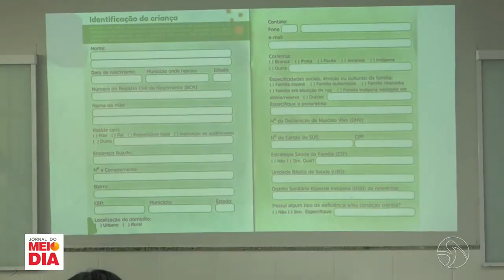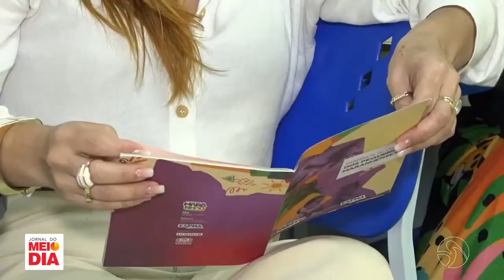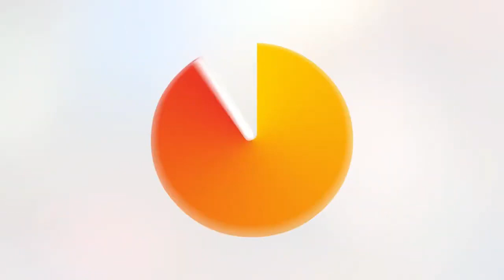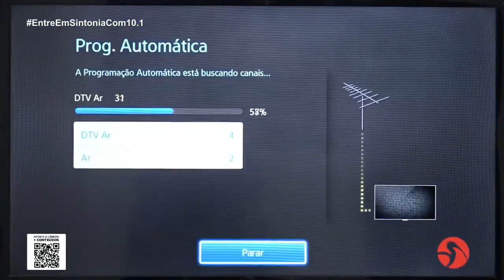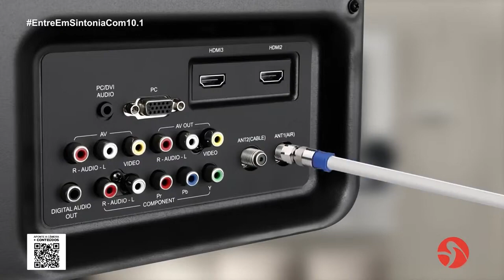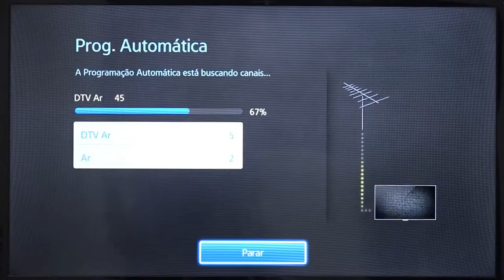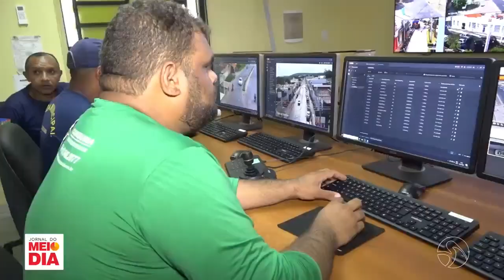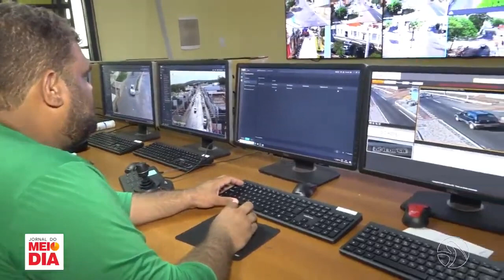As principais notícias de Caxias/MA com agilidade e compromisso, apresentação Thaynara Oliveira.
JORNAL DO MEIO DIA edição completa  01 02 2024.